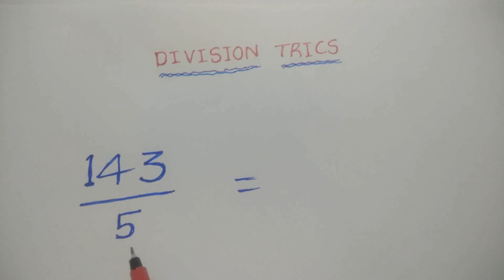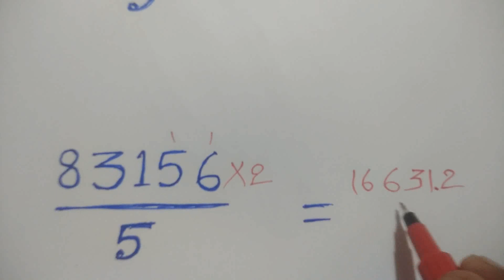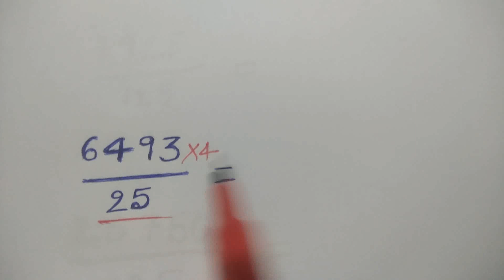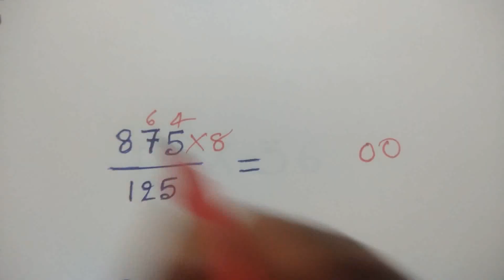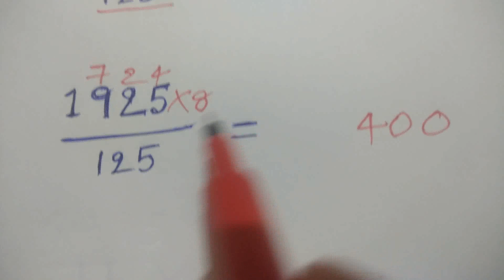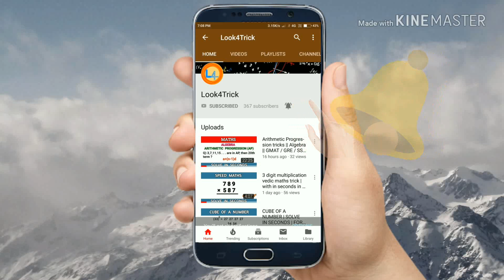3 Sec Vedic maths tricks | math tricks in telugu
3 Sec vedic math tricks | math tricks in telugu. This video is about division math trick in Telugu. This is very useful math shortcut in telugu.
Math trick shortcut, This math tricks in telugu is very useful for maths calculations. this is very short math trick for division.